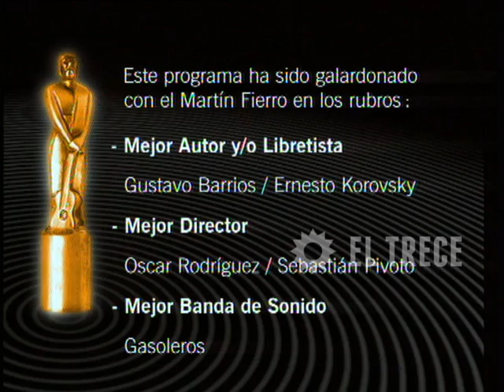Gasoleros - Capítulo 432 - Parte 1